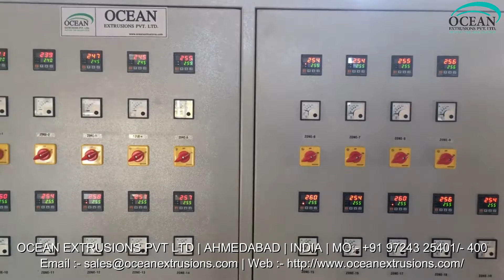Air Bubble Film Wrapping Machine in India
Air Bubble Film Wrapping Machine in India Video on Google
Air Bubble Film Wrapping Machine in India Video on Youtube
Air Bubble Film Wrapping Machine in India Video on Facebook
Air Bubble Film Wrapping Machine in India Video on twitter
Air Bubble Film Wrapping Machine Manufacturer and Exporter
Air Bubble Film Wrapping Machine Manufacturer Ocean Extrusions Pvt Ltd